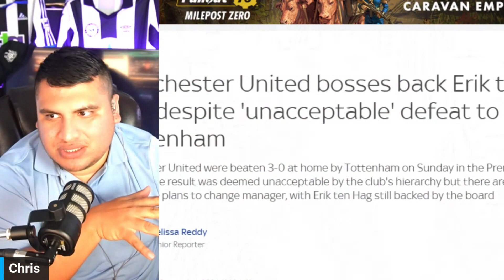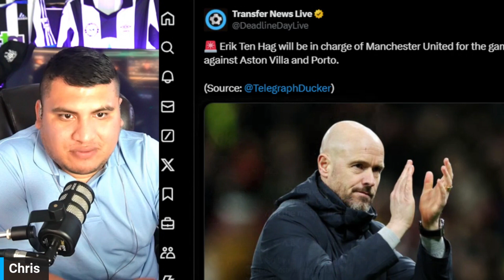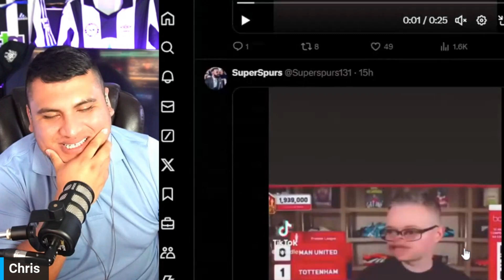🤬 [EXPLOSIVE RANT] SAEED, TERRY FLEWERS & GOLDBRIDGE LOSE THEIR MINDS! TEN HAG OUT!?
ERIK TEN HAG will have two games to save his job at Manchester United.

The Dutchman is under increasing pressure at Old Trafford following a poor start to the 2024-25 season.

This channel is dedicated to all Football fans that want to have their say about their clubs and rival clubs.